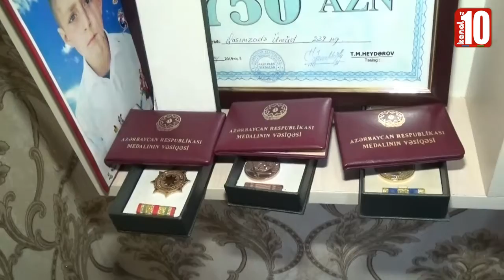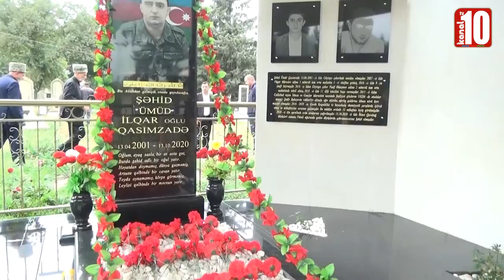Şəihid Qasımzadə Ümid İlqar oğlunun 2 ci il anım günü mərasimi keçirilib. 15.10.2022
44 Günlük vətən müharibəsində qəhrəmancasına şəhid olmuş Qasımzadə Ümid İlqar oğlunun 2-ci ilə anım günü mərasimi keçirilib.
Bu mərasimdən hazırlanmış verilişi kanal 10 tiiviinin efirində sizlərə təqdim edirik.

a haber canlı,
aksiya,
apa tv xeberler,
apa tv,
apa,
az xeberler bugun 2022,
az xeberler bugun,
az xeberleri bu gun,
az xeberleri,
azadliqradyosu xəbərlər bugün,
azadliqradyosu,
AzadSöz,
azerbaycan prezidenti,
azerbaycan son xeberler 2022,
azerbaycan xeberleri,
azərbaycan xəbərləri,
azerbaycan,
azərbaycan,
azerbaycanda son xeberler 2022,
azerbaycanda son xeberler bugun,
bu gun yol qezasi,
bu günün əsas xəbərləri,
bu seherde,
bugun 2022,
bugün 2022,
bugune olan son xeberler,
bugunku xeberler,
bugünkü xəbərlər,
bugunun son xeberleri,
bugunun xeberleri,
cebhede son veziyyet 2022,
cebhede son veziyyet,
cəbhədən xəbərlər,
covid19,
dogru xeber,
dogru xeberler,
dünyada baş verən ən son xəbərlər,
en son dunya xeberleri,
en son kriminal xeberler 2022,
en son qeza xeberleri bugun,
ən son xəbər,
en son xeberler 2022,
en son xeberler bugun 2022,
ən yeni xəbər,
faydali melumatlar,
gundelik xeberler 2022,
gündəlik xeberler 2022,
gündem haberleri,
gundem,
günün xəbərləri,
günün xəbərləri,
hadise 2022,
hadise,
hadisə,
hadiseler xeberler,
hadisələr xəbərlər,
hadisələr,
heftesonu xeberler,
ilham eliyev,
itv,
kanal 24,
kanal13,
kriminal xeberler 2022,
kriminal xeberler yeni,
maraqli bilgiler 2022,
maraqli bilgiler,
maraqli melumatlar 2022,
maraqli melumatlar,
maraqlı məlumatlar,
maraqli xeberler 2022,
maraqli xeberler yeni,
maraqli xeberler,
meydan,
meydantv,
mitinqlər,
New,
olke xeberleri,
prikol,
Qafqaz info,
qeza 2022,
qeza xeberleri,
Rusiya,
rusiyada son veziyyet,
seni axtariram,
siyasi xeberler 2021,
son bolum,
son dakika haber,
son dakika,
son deqiqe tecili xeberler,
son deqiqe xeberler 2022 ,
son deqiqe xeberler bugun,
son deqiqe xeberler kanal 13,
son deqiqe xeberleri bugun 2022,
SON DƏQİQƏ!,
son deqiqe,
son dəqiqə,
son xeber,
son xəbər,
son xeberler 2022 bugun,
son xeberler 2022,
son xeberler 2022,
son xeberler azerbaycanda,
son xeberler bakida,
son xeberler bu gun,
son xeberler bugun 2022 azerbaycan,
son xeberler bugun 2022,
son xeberler bugün 2022,
son xeberler bugun,
son xəbərlər bugün,
son xeberler dunyada,
son xeberler dünyada,
son xeberler,
SON XƏBƏRLƏR,
son xəbərlər,
tecili xeberler,
təcili xəbərlər,
teze xeberler 2022,
teze xeberler azerbaycanda,
teze xeberler bugun,
teze xeberler bugün,
Trend xeberler,
trend,
ukrayna rusiya muharibesi son deqiqe,
ukraynada son veziyyet,
xarici xeberler bugün,
xarici xeberler,
xarici xəbərlər,
xeber var,
xəbər var,
xeber,
xeber,
xəbər,
xeberin var?,
xeberler 2022 xəzər,
xeberler 2022,
xeberler atv,
xeberler azerbaycan 2022,
xeberler azerbaycan,
xeberler bugun 2022,
xeberler bugün 2022,
xəbərlər bugün 2022,
xeberler bugun yeni,
xeberler bugun,
XƏBƏRLƏR BUGÜN,
xəbərlər bugün,
xeberler canli,
xeberler en son,
xeberler en yeni,
xeberler hava haqqında,
xeberler kriminal,
xeberler son deqiqe,
xeberler son deqiqe,
xəbərlər son dəqiqə,
xeberler teze,
xeberler yeni,
xəbərlər yeni,
xeberler,
xəbərlər,
xəbərlərdə bugün,
xəbərlərdən bugün,
yeni sərəncam,
yeni xeber,
yeni xeberler azerbaycanda,
yeni xeberler bugun 2022,
yeni xeberler bugün 2022,
yeni xeberler,
yeni xəbərlər,
yol qezasi son xeber,
kanal 10 tv,

umid qasimzade,
ümid qasımzadə,
qasimzade umid,
sehid umid qasimzade,
celilabad sehid,
celilabad,
goytepe,
celilabad xeber,
celilabad son deqiqe,
celiabad son xeber,
celilabad rayonu goytepe seher sehidi,
cebhede son veziyyet,
cebhe xeberleri,
şehit geliyor,
celilabad sehidi,
cəlilabad şəhidi,
goytepe sehidi,
göytəpə şəhidi,
sehidin var celilabad,